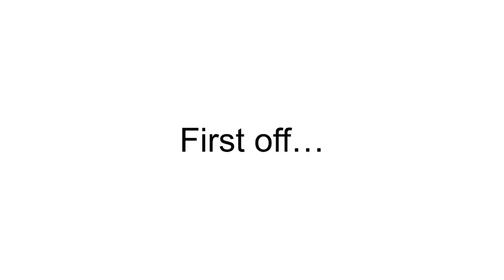[Art Request] Duffy Bear x Naruto Uzumaki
Just because I mostly draw Twisted Wonderland I might make another Duffy fanart later.
**Duffy is owned by Disney. Naruto is owned by Masashi Kishimoto. I don't own the characters.**
The music is the main theme from Naruto: